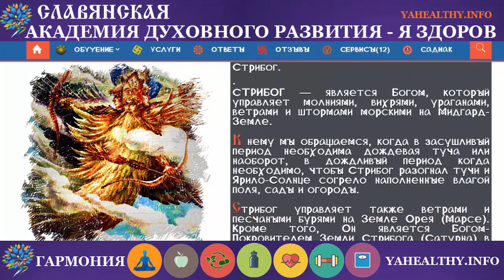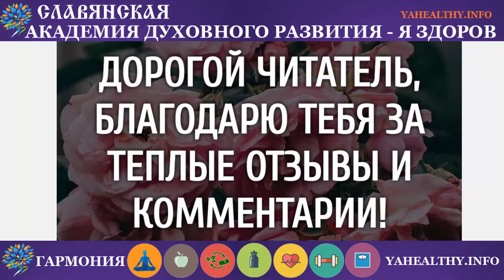Стрибог | Боги Славян | Боги-Покровители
Сегодня, продолжая традицию, хочу познакомить ВАс с Богом Покровителем - Стрибог.
СТРИБОГ — является Богом, который управляет молниями, вихрями, ураганами, ветрами и штормами морскими на Мидгард-Земле.

К нему мы обращаемся, когда в засушливый период необходима дождевая туча или наоборот, в дождливый период когда необходимо, чтобы Стрибог разогнал тучи и Ярило-Солнце согрело наполненные влагой поля, сады и огороды.

Стрибог управляет также ветрами и песчаными бурями на Земле Орея (Марсе).

Кроме того, Он является Богом-Покровителем Земли Стрибога (Сатурна) в системе Ярилы-Солнца. Но пуще всего наши Предки почитали Стрибога как истребителя всяческих злодеяний и разрушителя злых умыслов.
Мудрости!